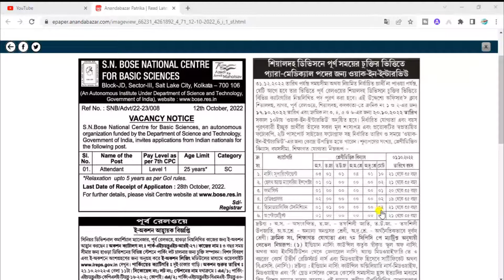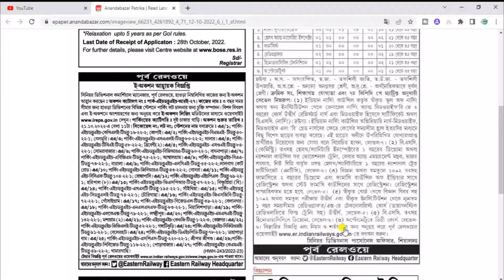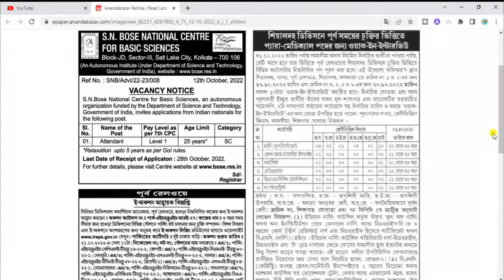Sealdah Division various posts in recruitment through interview